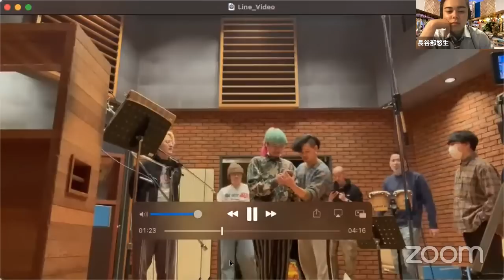Talk About "LENS"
Kroi 1st Album「LENS」好評発売中

▫︎CD Only 2,970円(税込) [PCCA-06045]
▫︎CD＋DVD 4,400円(税込) [PCCA-06044]

[Track List]
1. Balmy Life
2. sanso
3. selva
4. 夜明け
5. Pirarucu
6. ichijiku
7. a force
8. 侵攻
9. NewDay
10. shift command
11. 帰路
12. feeling

[CD+DVD盤収録「Kroi 3rd EP 『STRUCTURE DECK』Release Tour "DUEL”  from 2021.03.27 Shibuya WWW X」]
01. Noob
02. Finch
03. Monster Play
04. Suck a Lemmon
05. dart
06. Mr.Foundation
07. Flight
08. 侵攻
09. Never Ending Story
10. MAMA
11. Polyester
12. risk
13. Custard
14. Page
15. HORN
16. Network
17. Fire Brain
18. Shincha

[購入者限定特典]
「Kroi "LENS" Acoustic Studio Session」
視聴シリアルコード

アルバム購入者のみが視聴可能なアコースティックセットの配信ライブ視聴チケットが封入！

開催日時：2021年7月7日(水) 20時〜
※アーカイブは8月31日(火) 23:59までご視聴いただけます。